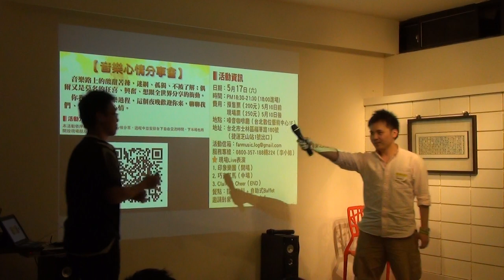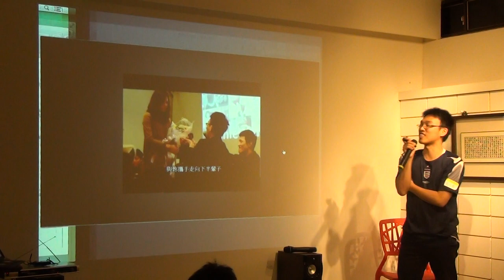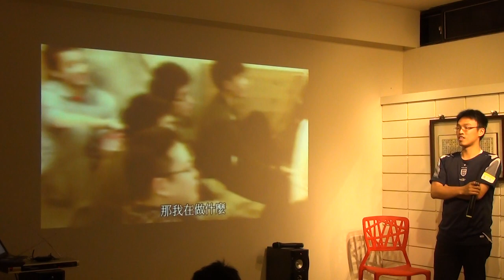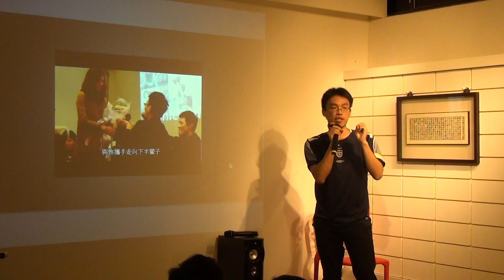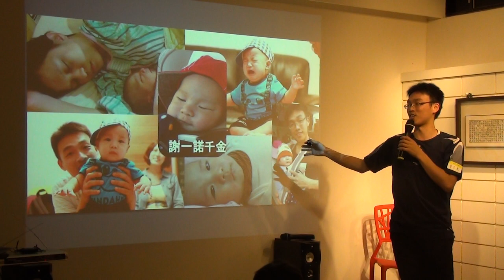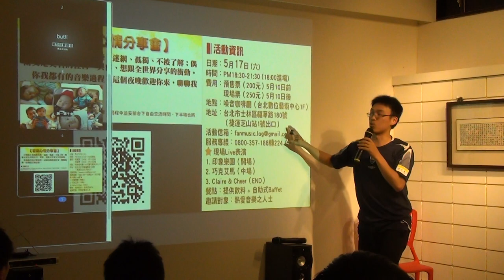交點台北Vol.24 - 謝凱軒 - 對不起